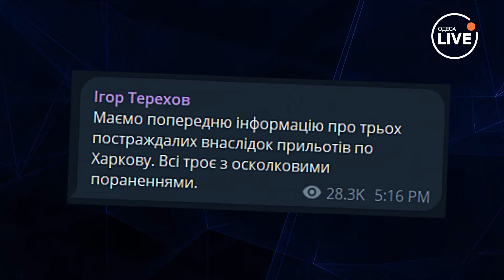⚡️Нічний обстріл Києва та Харкова: 15 дронів і три удари КАБами! $8 млрд від США | Odesa.LIVE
🔴США нададуть Україні допомогу на $8 млрд: що туди ввійде?
🔴Як і де отримати відшкодування збитків після обстрілів РФ.
🔴Цієї ночі на Київ летіли 15 дронів, а по Харкову вдарили трьома КАБами.